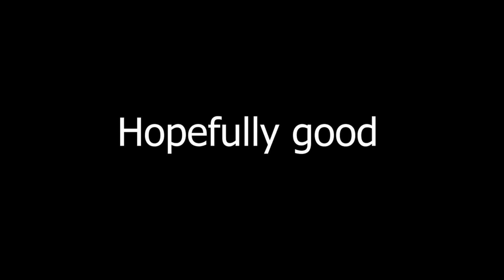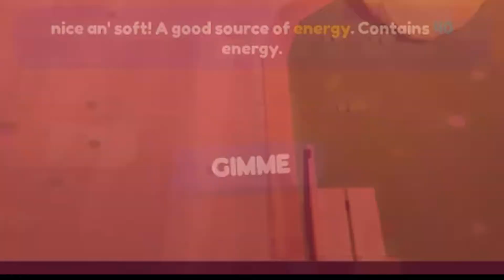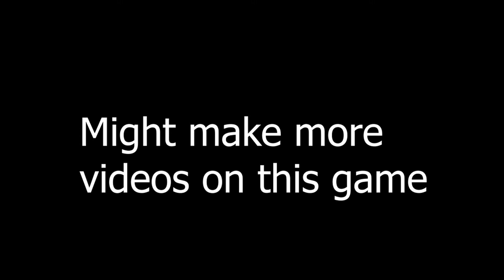I play Ooblets but I can't read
Hey a description goes here I think. This footage was from another stream and I'm lovin this game so far its really great. I'm probably going to keep streaming it regularly its so much fun I love it. It was worth the wait honestly its so good. I hope you guys are doing well and staying safe out there!!!

00:00 Persona 5 OST - Beneath the Mask
09:34 Pokemon Sun & Moon OST - Heahea City